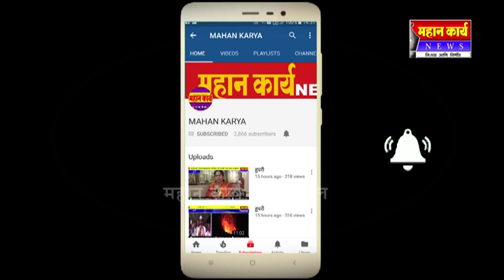इंटरनॅशनल पब्लिक स्कुलमध्ये चित्रकला स्पर्धेला प्रतिसाद.